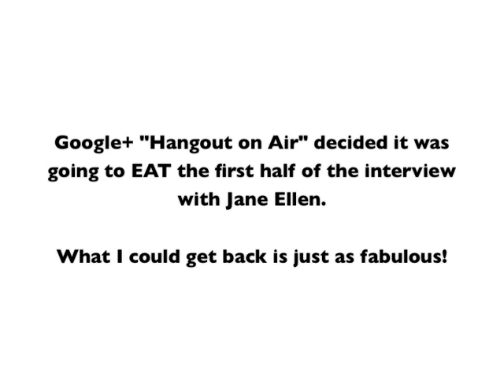Women of Google+ - Interview with Jane Ellen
The Women of G+ Professional Women Series is designed for professional and entrepreneurial women to learn and support each other while thriving in business.
I will be interviewing Jane Ellen, publicist and professional stylist, on tips and tricks for the best way to present yourself online. So many of us are using Hangouts now, and becoming more visible on social media platforms like Google+. Like it or not, how you look, talk, what your environment is like and a million other things affect people's first impression of you as well as their ongoing opinion. If I'm lucky, we can get her to chat a bit about Pinterest also!